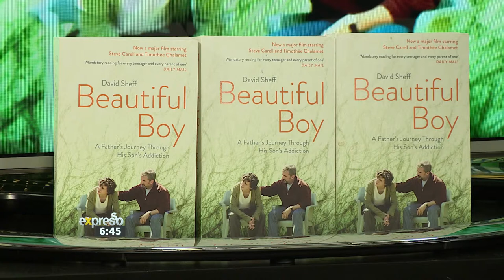Competition: Win A Copy of Beautiful Boy by David Sheff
Reply to the competition post on facebook answering the question – “What is your favourite book to movie adaptation and why”